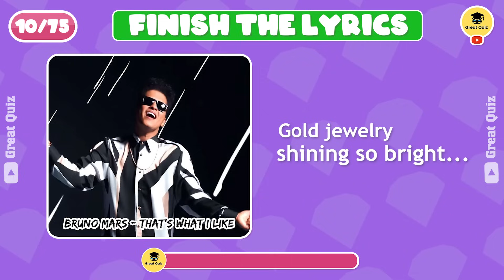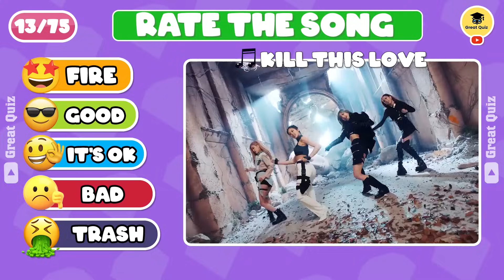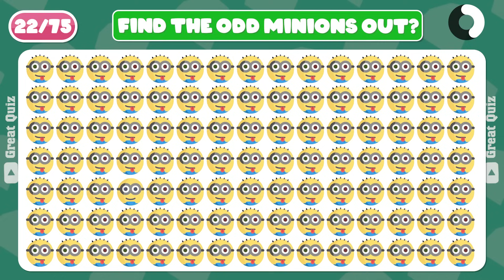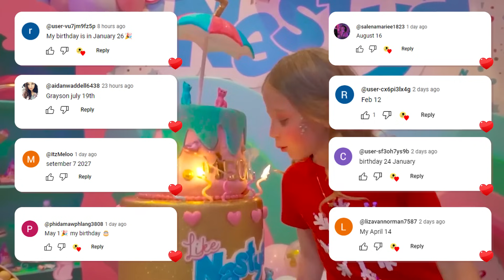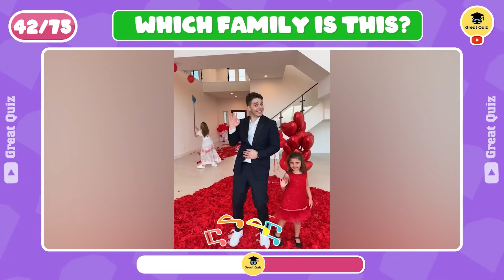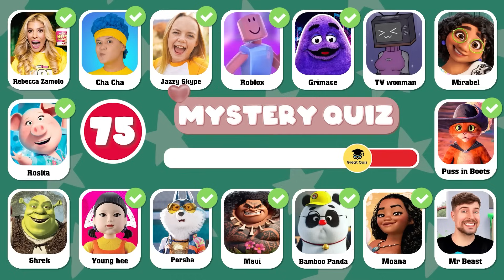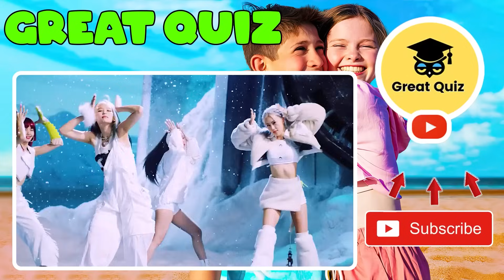Guess The Meme & Youtuber By Songs| Lay Lay, King Ferran, Salish Matter, MrBeast,Elsa,Trolls 3,Diana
Guess Who Is Dancing? | Wednesday, Salish Matter, That Girl Lay Lay, Skibidi Dom Dom Yes Yes